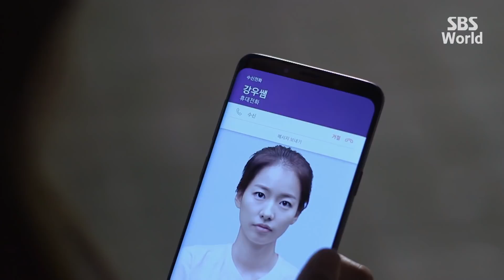[CC/FULL] Let Me Introduce Her EP04 (2/3) | 그녀로말할것같으면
A woman (Nam Sang-mi) undergoes plastic surgery. Due to after-effects of the surgery, she loses her memory. Han Kang-woo (Kim Jae-won) is her plastic surgeon. He helps her regain her memory. Meanwhile, Kang Chan-ki (Jo Hyun-jae) is a news anchorman. He appears like a warm person, but he has a dark side.